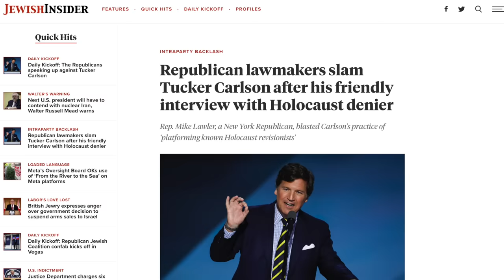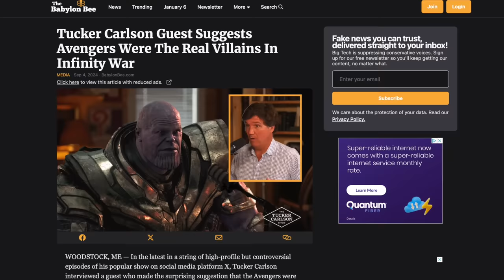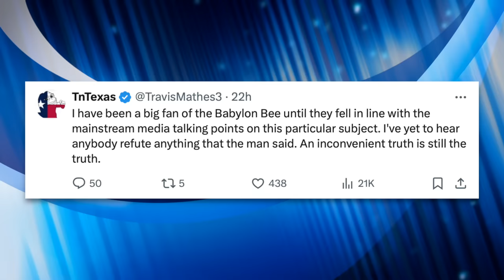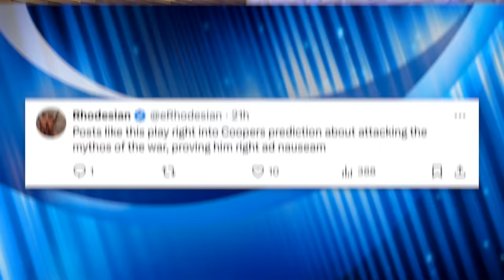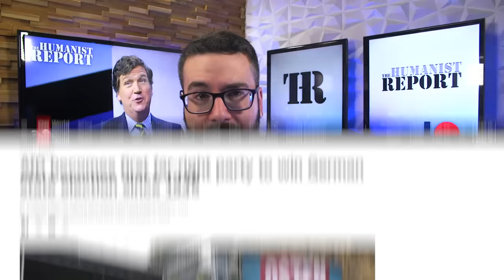Right-Wing Satire Site Mocks Tucker Carlson’s WWII Revisionism, Their Fans LOSE Their MINDS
Tucker Carlson platformed WWII revisionist (read: n*zi propagandist) Darryl Cooper and was condemned by some Republicans for doing so—and even mocked by right-wing satirical website, ‘The Babylon Bee.’ Fans of the conservative comedy website reacted by lashing out in a pretty predictable way.